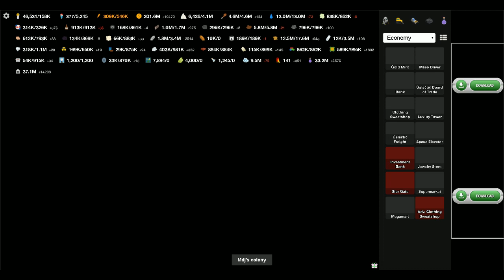My Colony - ep16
Seizième épisode sur My Colony